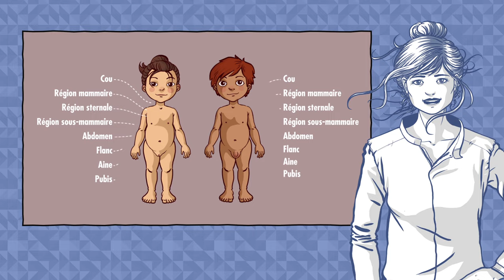"C'est quoi le genre ?"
Film pédagogique et didactique sur la notion de genre : sa définition, les différences entre sexe et genre, en quoi cet outil est utile à l’analyse des inégalités entre les femmes et les hommes.

Ce film fait partie d'une série de mini vidéos intitulées "Les 3 minutes d'Hubertine sur..." créées par le Centre Hubertine Auclert, centre francilien de ressources pour l'égalité femmes-hommes, organisme associé de la Région Ile-de-France.

Version en ligne haute définition.